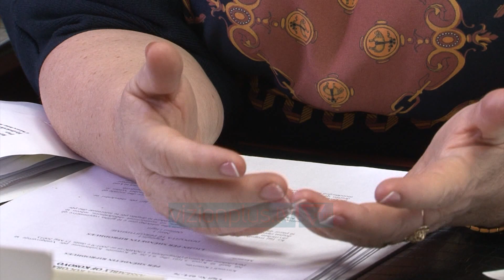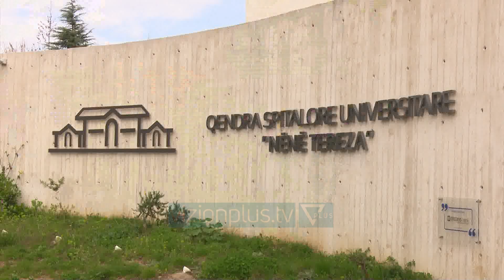Mbajtja e maskes, sa rrezikon? - News, Lajme - Vizion Plus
Ndërsa shifra e të infektuarve ditorë ka kaluar edhe mbi 100, autoritetet po I mëshojnë ndëshkimit për ata që nuk përdorin maskat. Mjekë të ndryshëm kanë ngritur shqetësimin se këto mjete mbrojtëse mund të bëhen burim infeksioni. Por pavarësisht kësaj, zv. ministrja e shëndetësisë Mira Rakacolli thotë se maska duhet mbajtur.  Maska ka qenë e detyrueshme në të gjitha protokollet e hapjes. Me kalimin e ditëve filloi të mos respektohet. Vendimi i komitetit është vënia në zbatim e atij vendimi që është marrë. Nuk është një gjë e re. Maska është për tu përdorur në të gjitha ambientet e mbyllura.  Javët e fundit ka një shtim të dukshëm të tamponëve, por kjo sipas Rakacollit nuk është ndryshim strategjie drejt testimit masiv.MIRA RAKACOLLI ZV/MINISTRE E SHENDETESISE DHE MBROJTJES SOCIALEKjo është një vazhdimësi e po asaj strategjie qe kemi pasur, nuk ka qenë përcaktuar numri  i testeve por mënyra se kujt do ti bëhen këto teste,  si njerëzit e  dyshuar që i kanë shenjat klinike të covidit. Pikërisht kjo shkon në përputhje me shtimin e rasteve. Rastet shoqërohen me shtim të personave të kontaktit, përkatësisht edhe me shtim të numrit të testeve. Mund të them me shumë përgjegjësi që tamponë ka mjaftueshëm, ka për te gjithë nevojat që ka sistemi, mbi 90 mijë teste.QSUT është cilësuar si një nga vatrat më te nxehta me përhapje të theksuar komunitare, problemin e të cilës anëtarja e komitetit teknik e sheh tek përqendrimi i të sëmurëve dhe familjarëve pa mjete mbrojtëse.U bënë 2 shërbime problem infeksioni. U bënë problem në momentin e hapjes ato vatra që u hapën aty ishin si rezultat i moszbatimit të rregullave ashtu si duhet dhe si rezultat i lëshimit edhe në spital.Ashtu si kryeministri Rama pak ditë më parë, edhe Rakacolli thotë se nuk do të ketë një mbyllje të dytë.